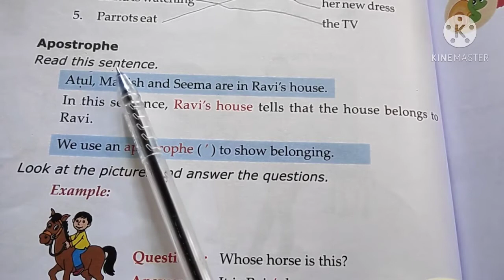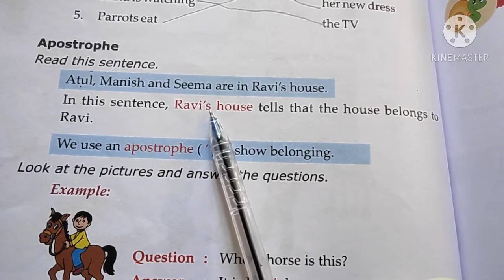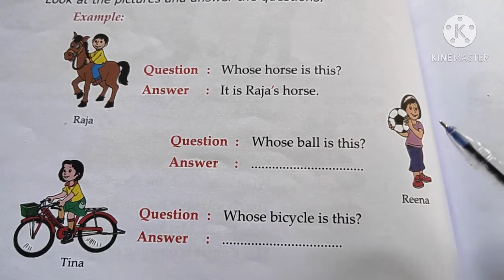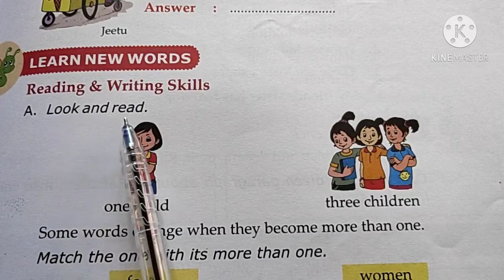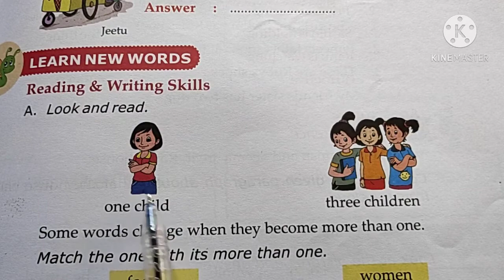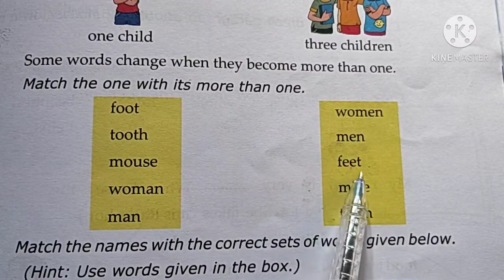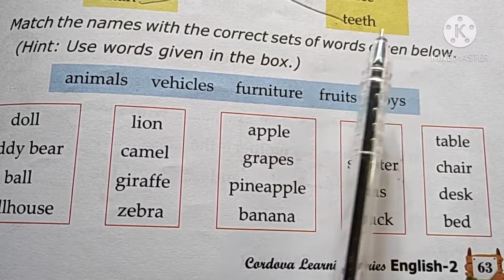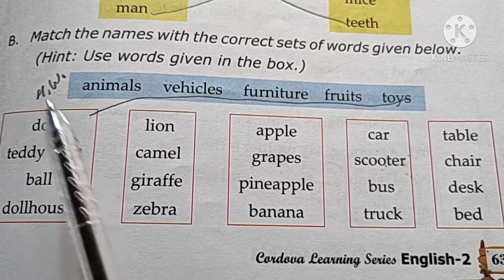Class 2 English Part 34 | Apostrophe